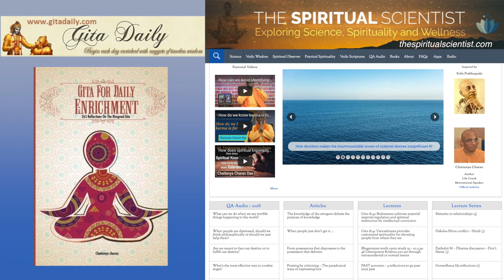Protecting cows protects the cow protectors from greed - Gita 18.44